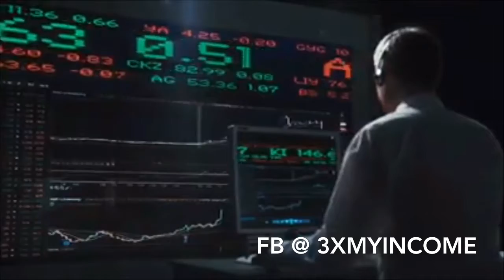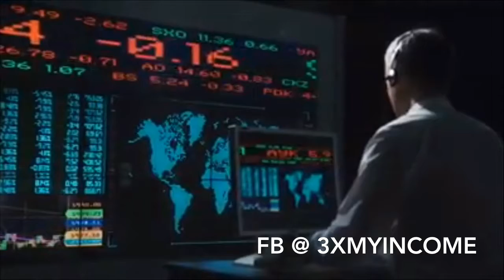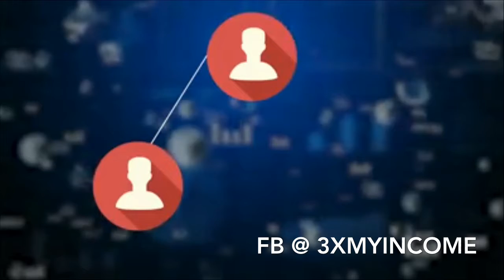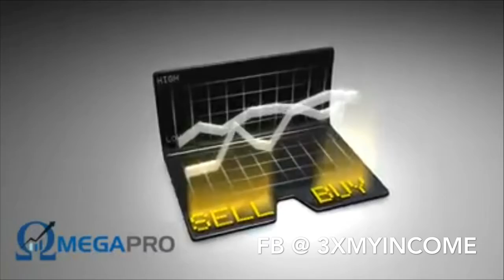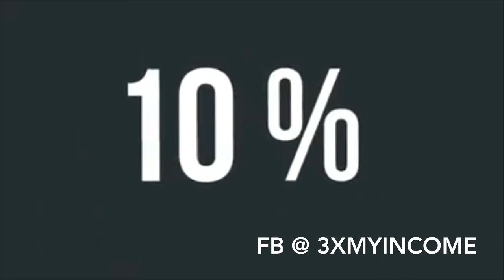Intro To OmegaPro (SPANISH)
Learn how to 3x your income in his short four minutes video

Click the link below After your registration to send me (Anthonia Chigbo) your username to be added to our team